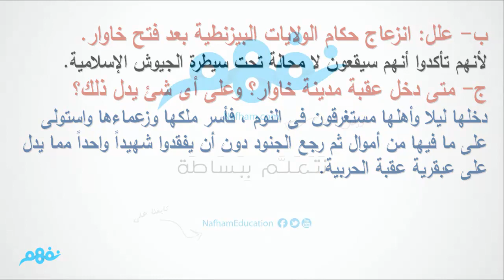مراجعة على الفصل ال12 - من قصة عقبة بن نافع - للصف الأول الإعدادي - موقع نفهم - موقع نفهم